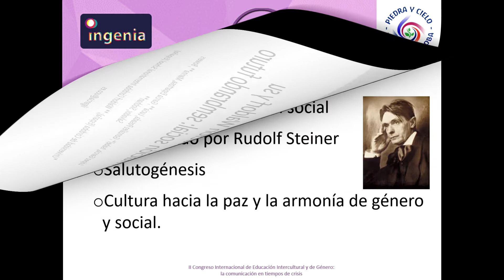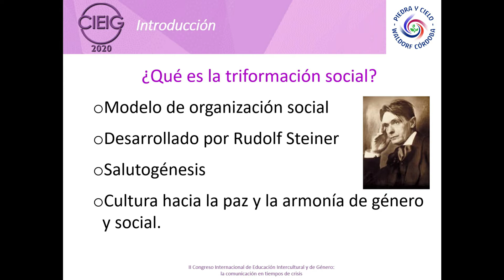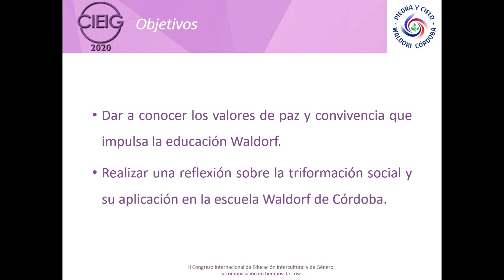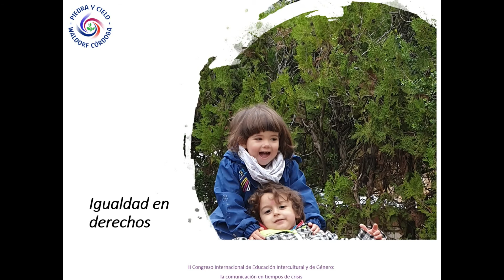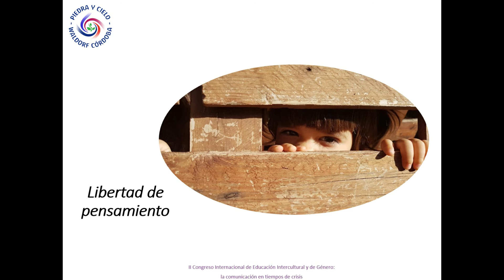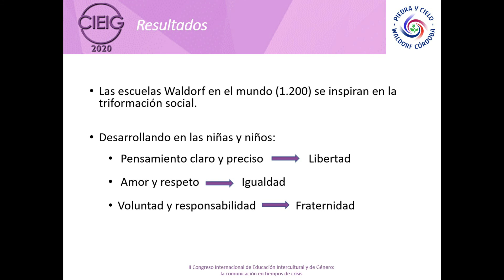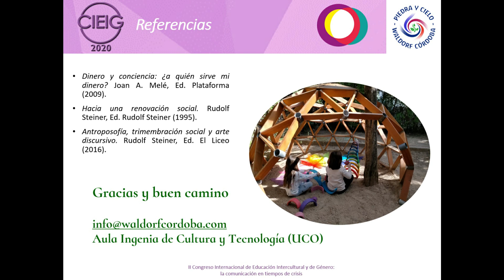WaldorfCordoba&AulaIngenia CIEIG2020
II Congreso Internacional de Educación Intercultural y de Género: La comunicación en tiempos de crisis